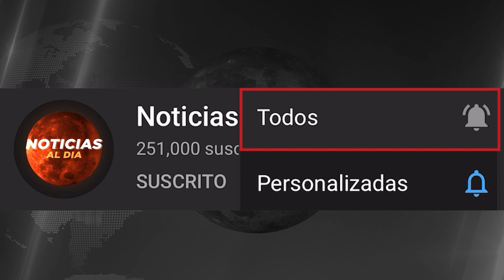FUERTE ATAQU3 DE UCRANIA HOY 02 DE MAYO 2023, NOTICIAS DE LA GUERRA RUSIA Y UCRANIA SEGUROS HOY